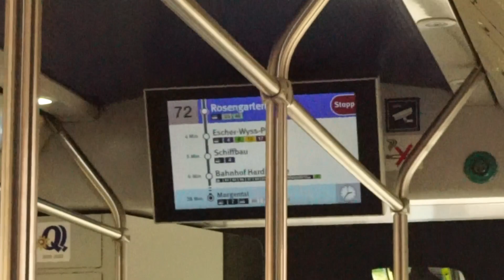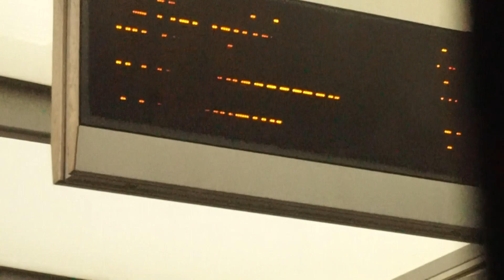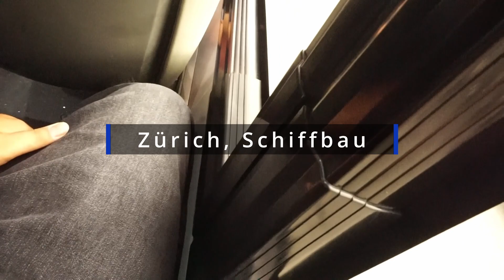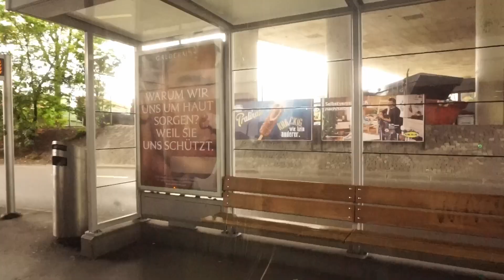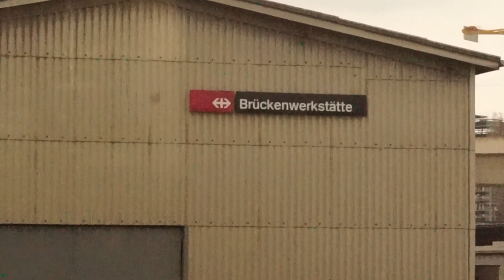Mitfahrt von der Bucheggplatz zum Hardplatz inkl. bis Letzipark, Hess lighTram Trolley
Folgende Ort: Bucheggplatz, Rosengartenstrasse, Escher-Wyss-Platz, Schiffbau, Bahnhof Hardbrücke, Hardplatz, Herdernstrasse, SBB-Werkstätte und Letzipark.

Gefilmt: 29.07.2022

Inhalte
00:00 Intro
00:00
00:00
00:00
00:00
00:00
00:00 Outro

Information: Keine Info
Bonus: Hör Genau im 8:06